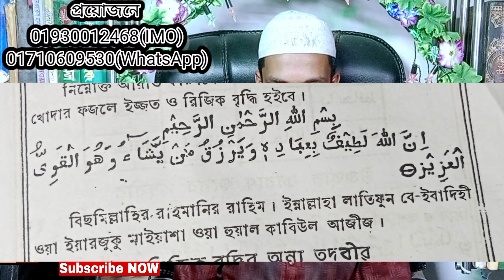সম্মান বাড়বে রিজিকে অধিক বরকত হবে সহজ আমলে true Islamic amol